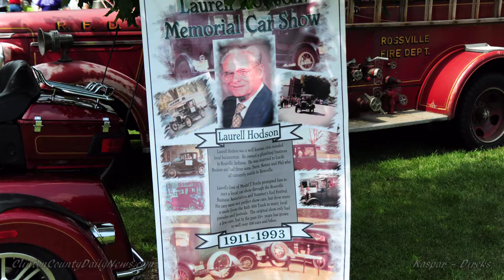Rossville, IN Summer's End Festival Auto Show Produced by Erick F Dircks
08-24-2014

I think the music just blew life into this video, and gave it a soul!

Songs "Powerdriver"  &  "JD Drivin"  from Video Blocks, and licensed to Dircks Photography    Please tell Video Blocks about our referral to fantastic songs.  I use to credit them in my videos, but they didn't care!    Here I am patting them on the back!!    Go Figure!!